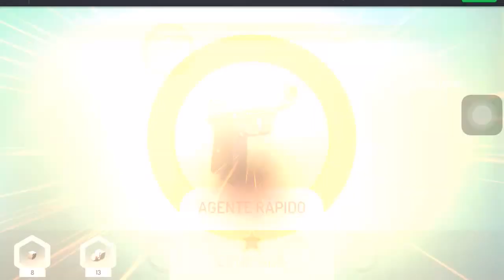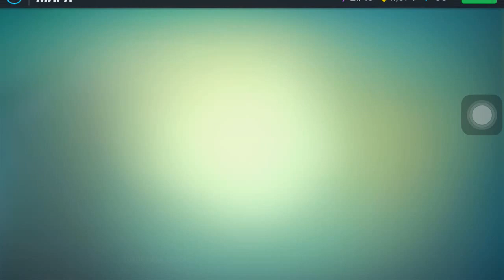🎮 GANGSTAR NEW ORLEANS #5 | Roubar Um AVIÃO? SQÑ (Android & iOS) GAMEPLAY COMENTADA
Série do novo jogo da Gameloft para celular Android e iOS (iPhone) o Gangstar New Orleans tem uma pegada no estilo GTA (SanbBox - Mundo Aberto), confira.